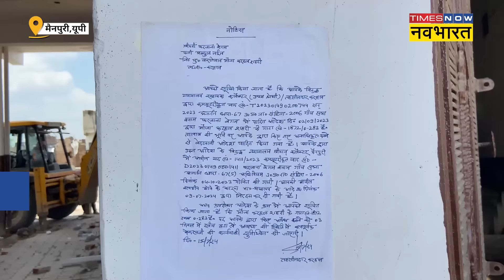Yogi Bulldozer Action: Mainpuri में SP नेता अब्दुल के मैरिज हॉल पर चला योगी का बुलडोज़र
यूपी के मैनपुरी में ‘बाबा का बुलडोजर’ गरजा है. करहल नगर पंचायत के अध्यक्ष चौधरी अब्दुल नईम के मैरिज हॉल को कोर्ट के आदेश के बाद ध्वस्त कर दिया गया. इस मैरिज हॉल को सरकारी तालाब को कब्ज़ा कर बनाया गया था.ये मैरिज हॉल एसपी नेता की पत्नी के नाम पर था.जिसकी अनुमानित कीमत ढाई करोड़ बताई जा रही थी जिसे अब बुलडोज़र से ध्वस्त कर दिया गया